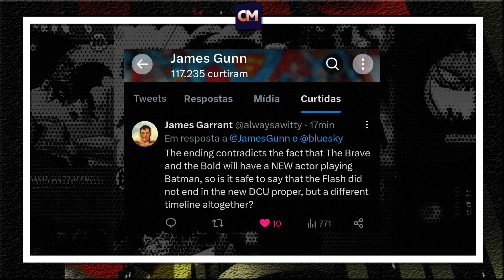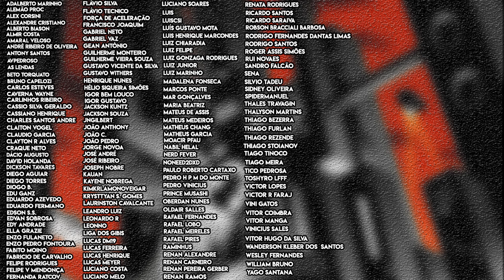Novo Batman JÁ APARECEU? The Flash CRIOU o Novo DCU? Final Explicado!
Fala fãs do Batman e do Flash!

O final do filme The Flash deixou muitas dúvidas ao público... o universo DC foi resetado? O Batman do George Clooney estará no DCU?

Bora explicar o final e ao mesmo tempo dar o contexto dos finais que teríamos anteriormente!

A Warner Bros. Pictures apresenta The Flash, dirigido por Andy Muschietti (os filmes “It”, “Mama”). Ezra Miller reprisa seu papel como Barry Allen no primeiro longa-metragem protagonizado pelo super-herói da DC.

Mundos colidem em The Flash quando Barry usa seus superpoderes para viajar no tempo e mudar os eventos do passado. Mas quando tenta salvar sua família e acaba, sem querer, alterando o futuro, Barry fica preso em uma realidade na qual o General Zod está de volta, ameaçando colocar o mundo em risco, e não há super-heróis a quem recorrer. A não ser que que Barry consiga persuadir um Batman muito diferente a sair da aposentadoria e resgatar um kryptoniano preso... mesmo que não seja exatamente quem Batman está procurando. Para salvar o mundo em que está e retornar ao futuro que conhece, a única esperança de Barry é usar seus superpoderes para salvar sua vida. Mas, se afinal, precisar desistir dela, será seu sacrifício suficiente para reconfigurar o universo?

No elenco de The Flash estão também a estrela em ascensão Sasha Calle, Michael Shannon (“Trem-bala”, “Batman vs Superman: A Origem da Justiça”), Ron Livingston (série “Loudermilk”, “Invocação do Mal”), Maribel Verdú (série “Elite”, “E Sua Mãe Também”), Kiersey Clemons (“Liga da Justiça de Zack Snyder”, “O Mistério da Ilha”), Antje Traue (“Amor Proibido,” “O Homem de Aço”), e Michael Keaton (“Homem-Aranha: De Volta ao Lar”, “Batman”).

The Flash tem produção de Barbara Muschietti (os filmes “It”, “Mama”) e Michael Disco (“Rampage: Destruição Total”, “Terremoto: A Falha de San Andreas”). O roteiro é de Christina Hodson (“Aves de Rapina: Arlequina e sua Emancipação Fantabulosa”, “Bumblebee”), com argumento de John Francis Daley & Jonathan Goldstein (“Dungeons & Dragons: Honra Entre Rebeldes”, “Homem-Aranha: De Volta ao Lar”) e Joby Harold (“Transformers: O Despertar das Feras”, “Army of the Dead: Invasão em Las Vegas”), baseado em personagens da DC. Os produtores executivos são Toby Emmerich, Walter Hamada, Galen Vaisman e Marianne Jenkins.

Na equipe de produção criativa do diretor Andy Muschietti estão o diretor de fotografia Henry Braham (“Guardiões da Galáxia 3”, “O Esquadrão Suicida”); o designer de produção Paul Denham Austerberry (“It: Capítulo Dois”, “A Forma da Água”); os editores Jason Ballantine (os filmes “It”, “O Grande Gatsby”) e Paul Machliss (“Magnatas do Crime”, “Em Ritmo de Fuga”); a figurinista Alexandra Byrne (“Doutor Estranho”, “Guardiões da Galáxia”); e Benjamin Wallfisch (“O Homem Invisível”, os filmes “It”) assina a trilha sonora.

A Warner Bros. Pictures apresenta uma produção da Double Dream e da Disco Factory, um filme de Andy Muschietti, The Flash, que será distribuído mundialmente pela Warner Bros. Pictures, com previsão de estreia a partir de 15 de junho de 2023.

Valeu!